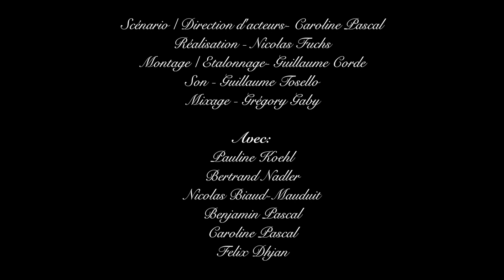Dans la vie - Largage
Dans la vie, épisode 1, "Largage"